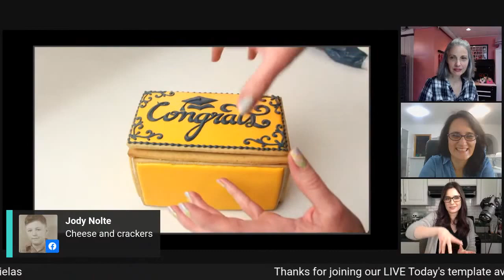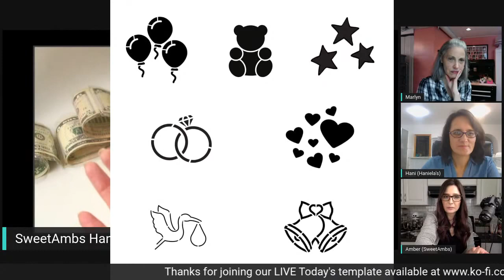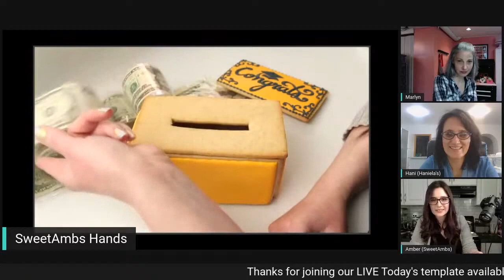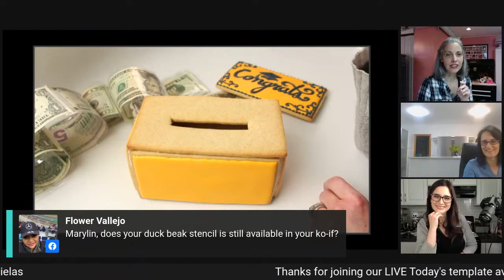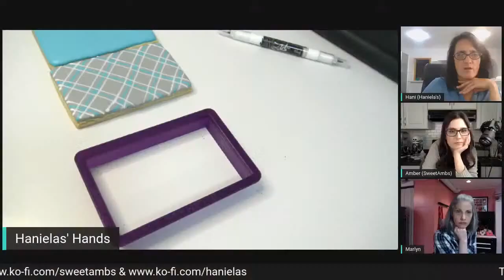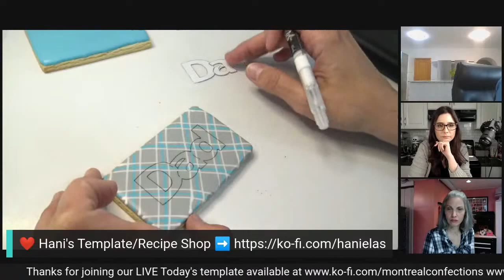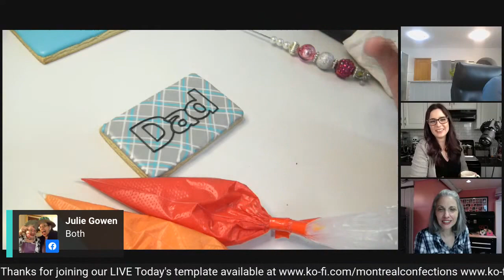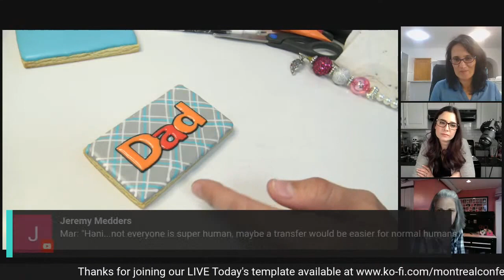Friday Cookie Lunch Break with SweetAmbs, Haniela's & Montreal Confections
Join us for cookie chit chat & LIVE decorating with 3 Cookie Decorating Pro's